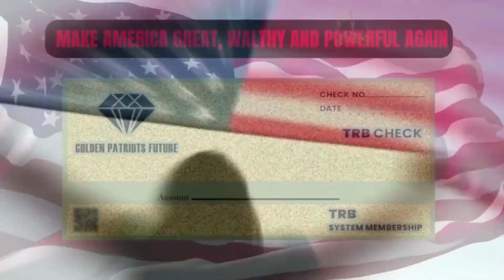TRB GOLDEN CHECK - TRB GOLDEN CHECK REVIEW - ((CAUTION)) - TRB Trump Golden Check - TRB System Check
•   What is TRB Golden Check?

TRB Golden Check is a rare item of limited production and inventory for patriots and supporters of Donald Trump and his legacy while conducting his term as president of the United States of America!

•  TRB Golden Check Details
TRB Gold & Check brings attention to its brilliantness and richness of detail. It's something any patriot would like to have in their home, and it's also a great option to give to another patriot, who will probably be surprised to see the beauty of this item, which can be passed down from generation to show our children the conservative ideals of honor and dedication to the land. Closing this wonderful decorative item that referred to trump's legislation and success, this beautiful check is made with the finest materials available with an extraordinary design, an item of great presence and great artistic value.

•  Limited Production TRB Golden Check
But the stock and production of this check is extremely limited, so I really recommend you hold yours before it comes out, and this will be your only chance to find this item with promotional value.

• TRB Golden Check Guarantee
Producer TRB Gold & Check's intention is that you are completely satisfied and happy with your checks, and for that reason, they have added a 30-day cash guarantee of income. That means, folks, that if you don't like the product, you request a revancha in 30 days of original purchase.

•   TRB Golden Check Official Website – TRB Golden Check Buy – TRB Check Order – TRB Check Sale

TRB Golden Check is only sold on official website, link to official website in description of this video.  the prices and offers:

1 TRB Golden Check cost $69!
3 TRB Golden Check cost $179!
5 TRB Golden Check cost $249!
10 TRB Golden Check cost $399!
20 TRB Golden Check cost $449!
50 TRB Golden Check cost $499!

• Key Moments Of TRB Golden Check Review:

00:00 TRB Golden Check Reviews
00:13 TRB Golden Check Important Alert
00:32 What is TRB Golden Check?
01:47 TRB Golden Check Guarantee
02:26 Where to Buy TRB Golden Check?